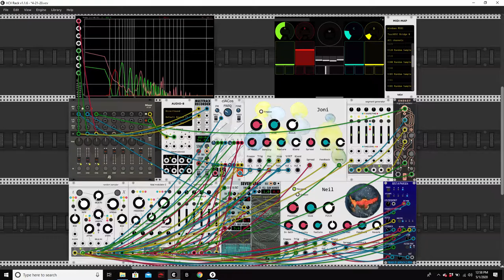Transient Transmission A VCV Rack generative music patch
Further explorations into  vcv rack generative music